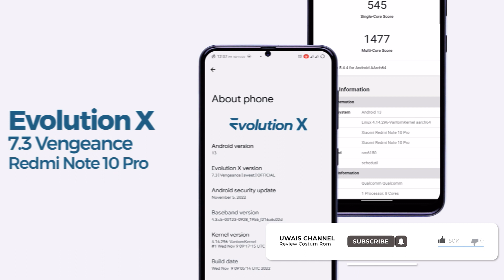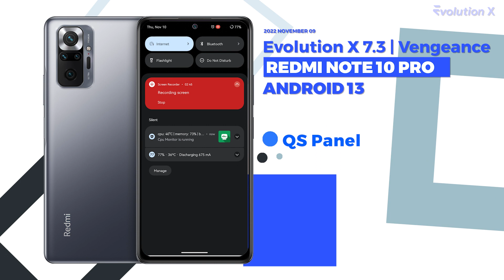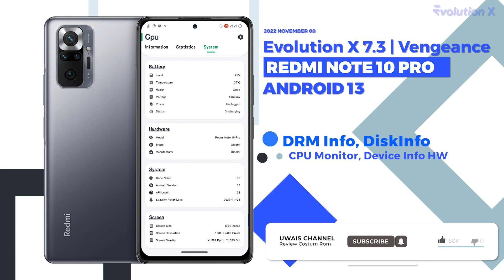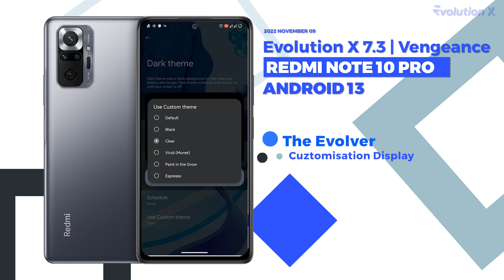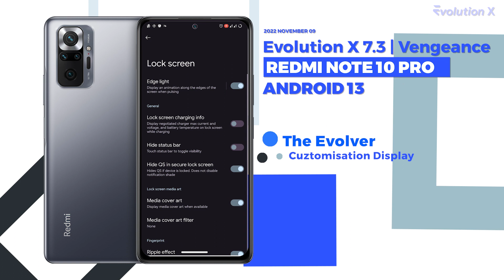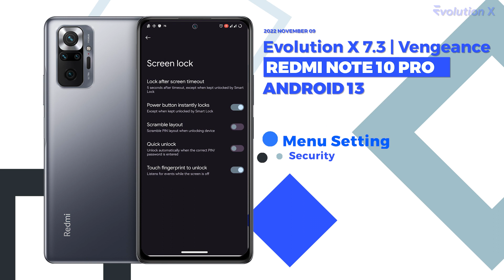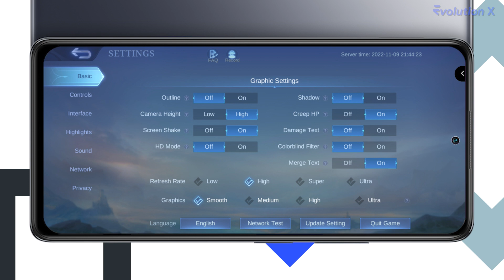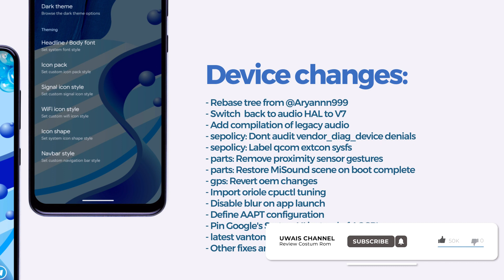New Update,,, Evolution X 7.3 | Vengeance | Android 13 | Official for Redmi Note 10 Pro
Evolution X 7.3 | Vengeance | Android 13 | Official for Redmi Note 10 Pro
This is Android 13 with November 2022 security patches

Instal use "OrangeFox Recovery".
Step Instal:
Go toRecovery - Format Data - Reboot to Recovery - Flash firmware - Flash Costum Rom - Format Data - Reboot System.

Video Part:
00:00     About System
00:47     Running Service (Developer option)
01:17     Launcher setting (Pixel Launcher, Wallpaper & style, widget, home setting)
02:06     QS Panel setting
02:47     Benchmark score, CPU throttling
03:37     DRM Info, DIskInfo, CPU Monitor, Device Info HW
04:31     Camera & Google Photos (Unlimited)
06:01     Game Space
06:29     The Evolver (Display Customization)
11:40     Menu setting - Network & internet (new Private DNS)
12:21     Menu setting - Battery
12:39     Menu setting - Sound & vibration
13:15     Menu setting - Display
13:45     Menu setting - security (new, include faceunlock)
14:26     Menu setting - system
14:46     game test (unlock higher fps in games)
15:04     Battery usage from 100% and charging (fast charging)

Untuk yang ragu atau ingin bertanya silahkan komen di kolom komentar.